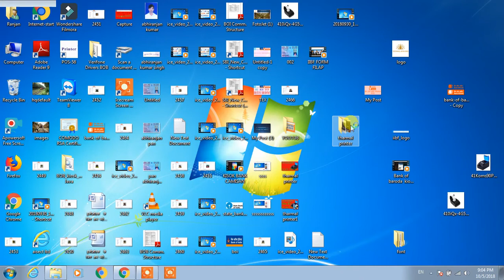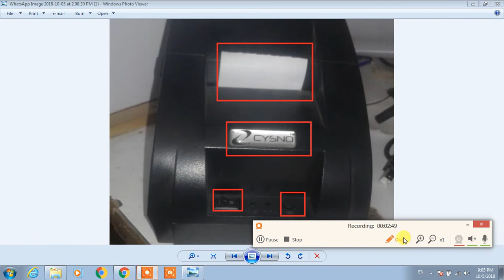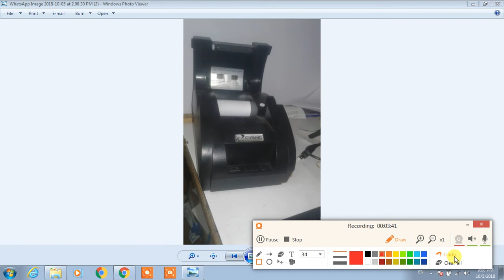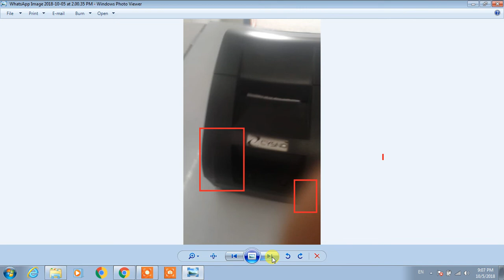kiosk ke liye best thermal receipt printer कीओस्क के लिए बेस्ट थर्मल प्रिंटर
Technical ritik boss चैनल में आप सभी का स्वगत है
CYSNO BIS Certified 58MM USB 5890K Thermal Receipt Printer, High Speed Printing 90mm/SEC, Compatible with ESC/POS Print

no of 2
no of 2